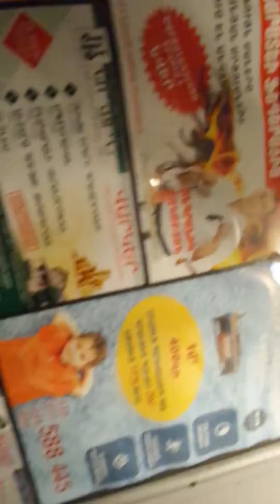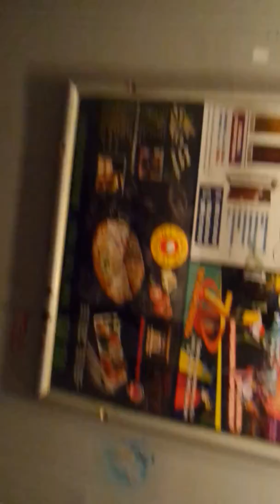Davidashenci Kozlikenc tun